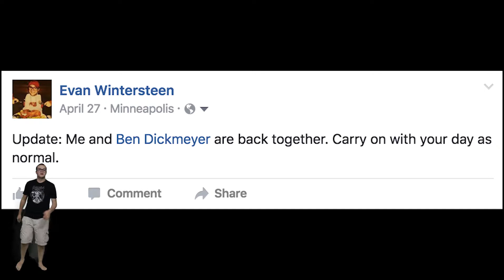Goodbye Bens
Made this around a year and a half ago when I was moving out of my apartment and leaving my friend.